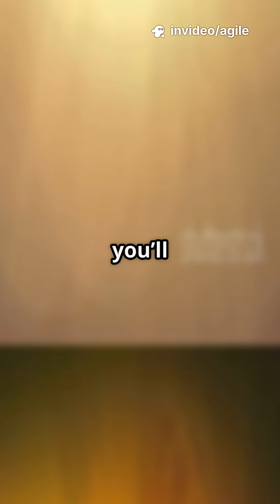“The Sun Isn’t Yellow? Mind-Blowing Space Fact You Never Knew!”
“Think the Sun is yellow? Think again! 🌞 In this video, we reveal a shocking fact about the true color of the Sun that most people get wrong. Find out why it looks yellow from Earth, what its real color is, and how our atmosphere tricks our eyes!

🔥 Watch till the end for a fact that will change how you see the Sun forever!”